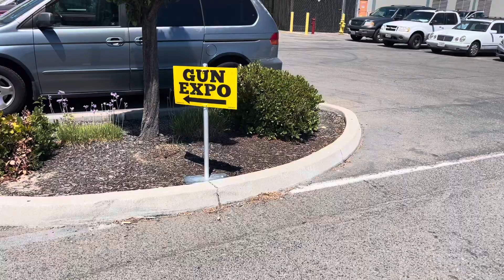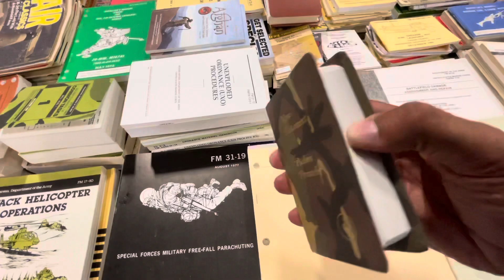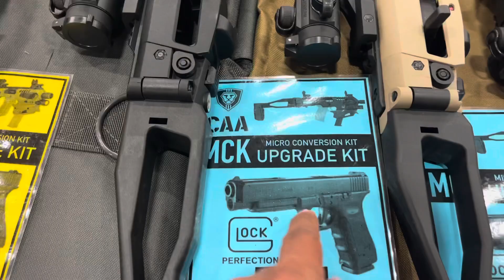Gun Expo at Sacramento